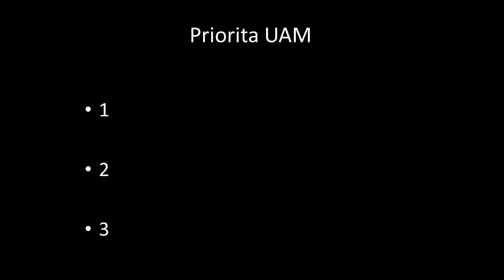Jak nebýt lama v Dota 2 - Nejčastější chyby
Dnes si probereme nejčastějšími chybami, které dělají hráči dnes a denně. Probereme si některé důležité mechanismy a vysvětlíme si pojmy jako je Unique Attack Modifier nebo Aura.